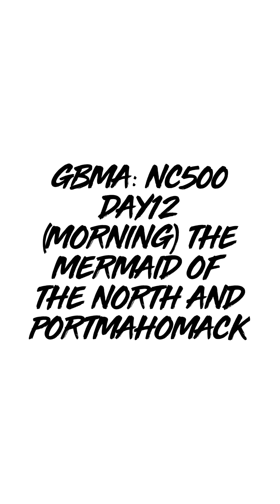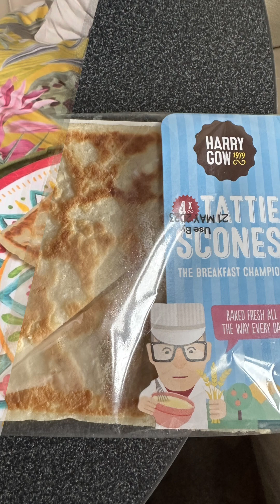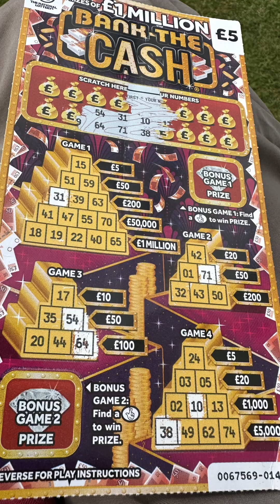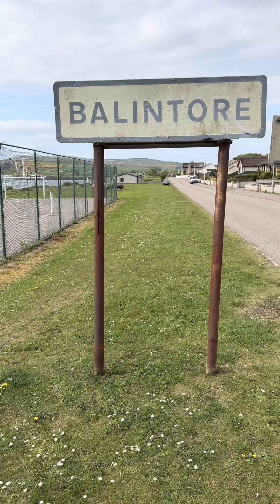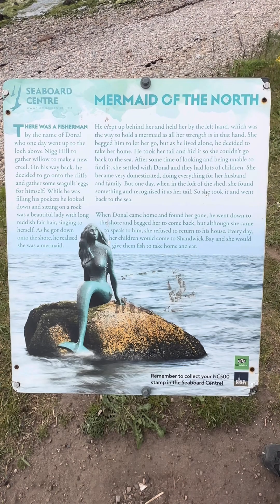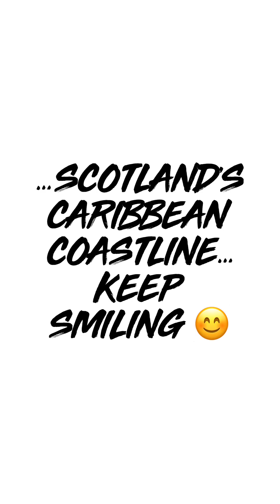NC500 Day12(am) - Great British Motorhome Adventure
In search of dolphins we spot a mermaid…keep smiling